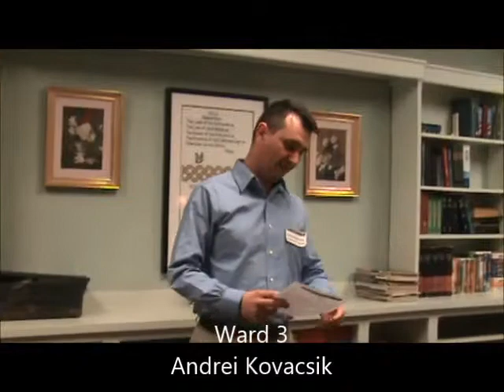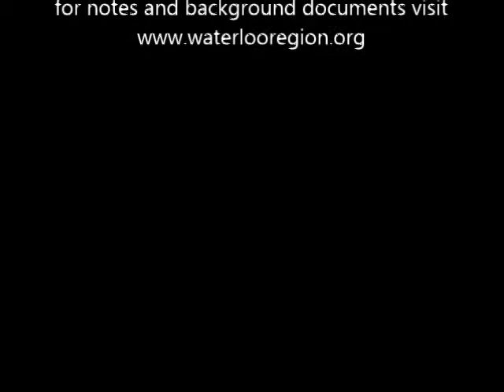Waterloo All-Candidates Session October 22 2014 - Part I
[a resident] said that it is unfortunate that community discussions like this forum only happen when there is an election around the corner. She would like to see more community discussions about social planning issues."  Waterloo Region Record By Anam Latif